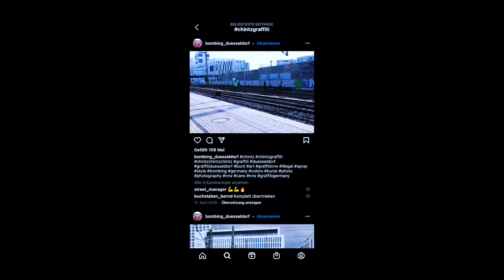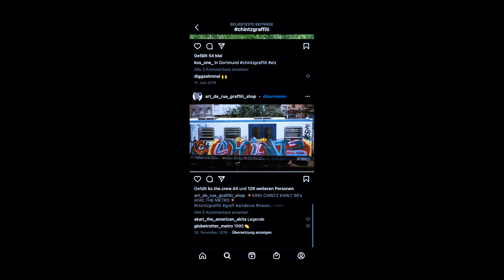"I WAS HERE" - Künstler:innen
Ein Porträt des Graffiti-Künstlers KSINO, dessen Kunstwerk in der vergangenen Ausstellung I WAS HERE zu sehen war.

Film & Edit: Lennart Miketta